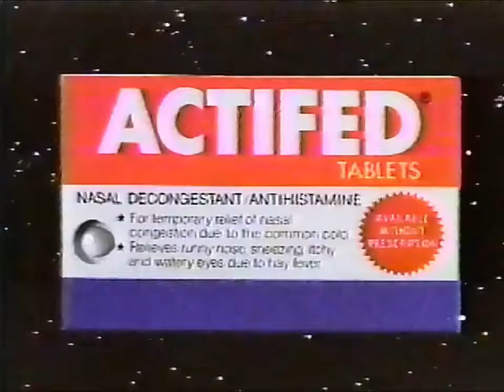Actifed Space Shuttle Ad (1986)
Found on a recording of General Hospital. Circa 1986.